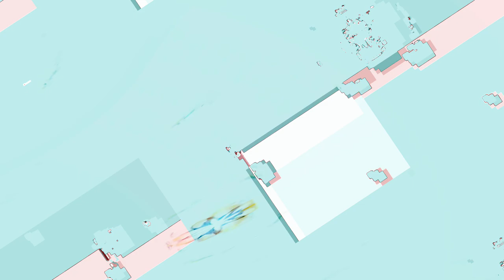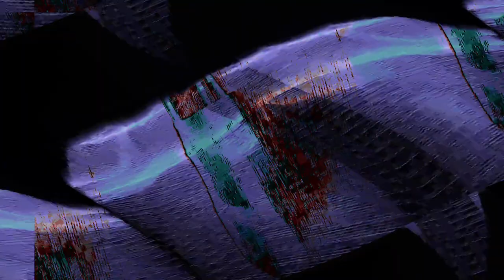[EPILEPSY WARNING] Movie 23 11 03 07h21m26s